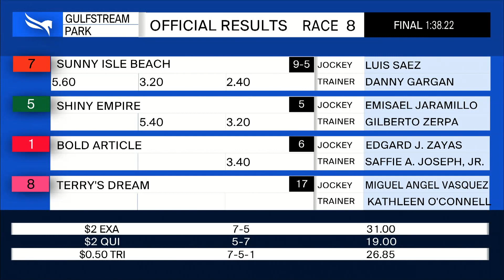Gulfstream Park December 16, 2020 Race 8